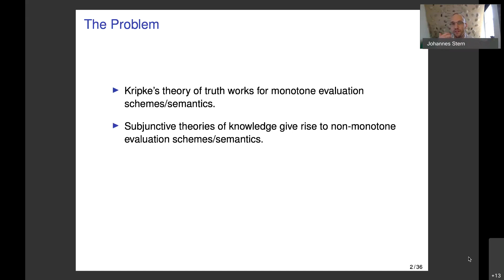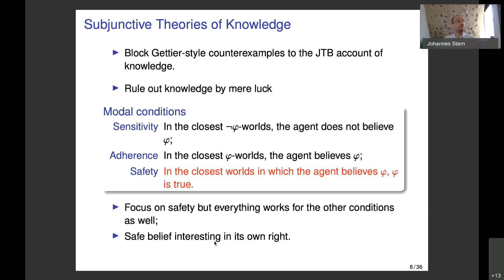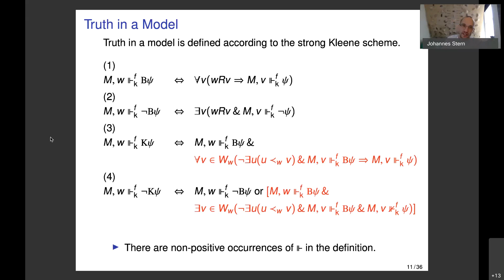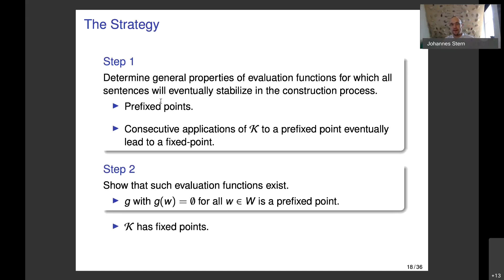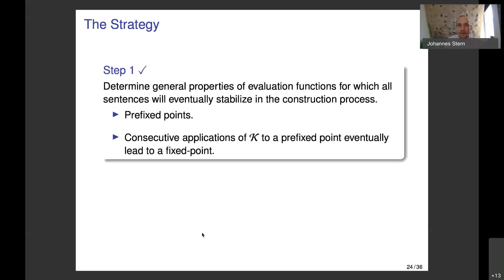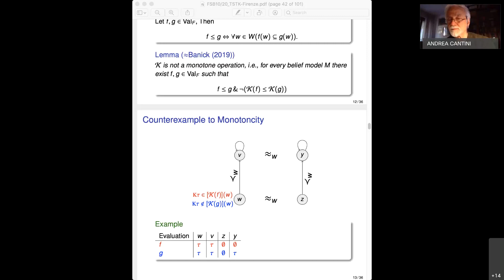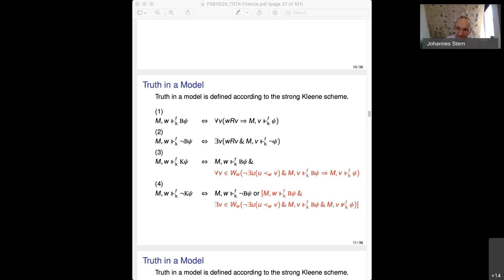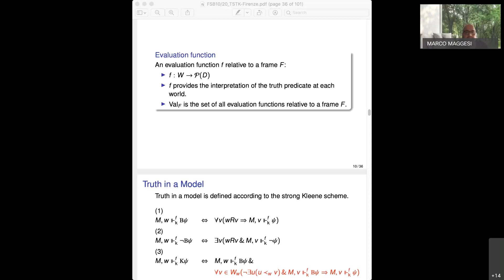Johannes Stern (Bristol): Truth and Subjunctive Theories of Knowledge: No Luck?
Logic and Philosophy of Science Seminar, 17 March 2021